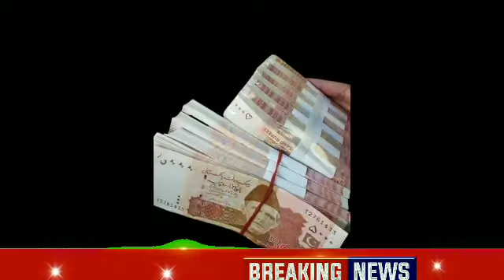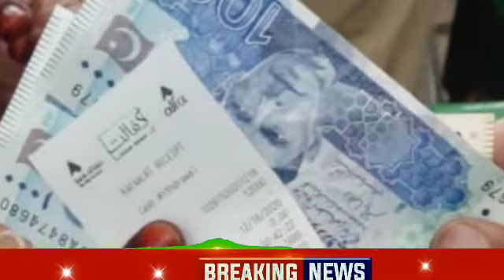BISP new update 14000||BISP online registration||BISP 8171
Ehsaas New Update 2022 | Ehsaas Program | Ehsaas 14000 | Ehsaas Kafalat Program 2022
Good news for sim holders||BISP online registration 2022||BISP new program new update 2022
BISP new program payment 2000||BISP 786||BISP check online 786
BISP new scheme 2000
BISP scheme 2000
sim and I'd card snd 786
important news for sim holders
BISP check online 786||BISP online registration 786||BISP new program new update 2000
BISP 2000
BISP new program
8171 check online 2022
8171 registration 2022
BISP payment check with cinc
BISP payment 2022
BISP 14000
 program 14000||BISP payment
BISP 2022 ||BISP registration 2022||ehsaas Kafalat program

Ehsas Kafalat Card program 2022

Ehsaas Program online

Check Ehsas Kafalat Card 14000

How to get Ehsas Kafalat Card program 14000

NSER Survey registration online 2022

Kafalat Card 14000

Ehsas 12000

Ehsas

New update Ehsas Kafalat Program

BISP 14000

HowToGetEhsasKafalat Card

how ToChekKafalatCard

HowToGetEhsasKafalat Card

Ehsas Kafalat Card Ka Ajra |BISP 2020 Ehsas kafalat program

bisp

nser

8171 ehsaas program

8171 ki maloomat

8171 pakistan

8171 sms

احساس پروگرام حساس کفالت پروگرام

bisp program
benazir income support
benazir income support card

balance check by cnic
bisp training kafalat program registration

pakistan 8171k
ehsaas 8171 new update||ehsaas Kafalat program new update 2022
ehsaas Kafalat program new update 2022|| ehsaas program update new government